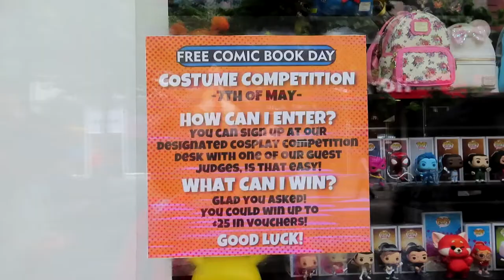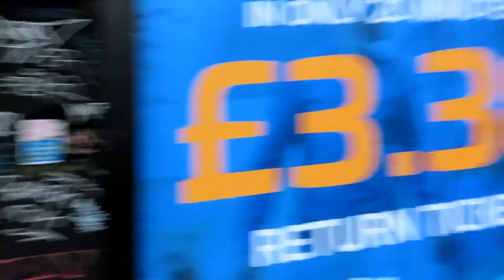Dangerdebbs Celebrating Star Wars Weekend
Star Wars Day with Foridden Planet, Doctor Stranger movie and celerating 40 years of ghostbusters at EctoCon After party
Judges